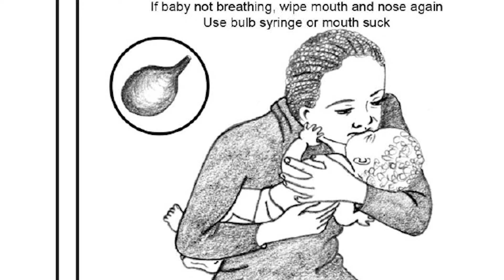Meet Tommie Fatoumata Jaiteh ‘19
Meet University of St. Thomas student Fatoumata Jaiteh ’19 and see how she is making a difference within the maternity health care system in her family’s country The Gambia. She’s applying what she has learned as a biology of global health major to create a non-profit that is empowering Gambian women with pre- and post-natal education.